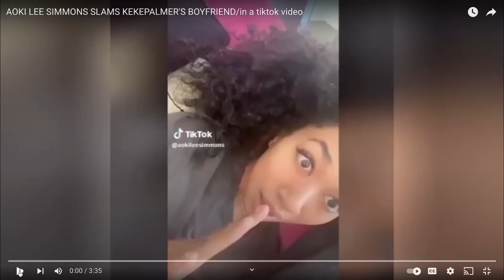Keke Palmer Boyfriend CANCELED for Trying to Exert Husband Rights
In this video, we're following the story of Keke Palmer's boyfriend, Darius Jackson, who recently expressed his displeasure with her outfit at an Usher concert on social media. Aoki Lee Simmons attempts to rally feminists against him.

15-inch SHED Hi-Hats
10-inch SHED Splash
18-inch SHED Crash
19-inch Resurrection Crash
12-inch RAW Splash
24-inch SHED Ride